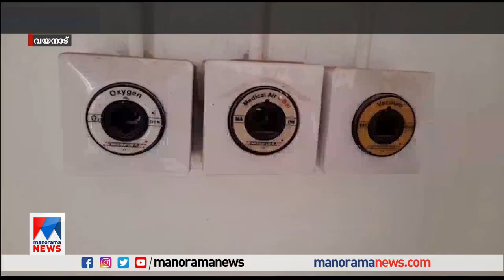കാത്ത് ലാബിന്‍റെ പ്രവര്‍ത്തനം തുടങ്ങാന്‍ വൈകുന്നതില്‍ പ്രതിഷേധം​| Wayanad Medical College